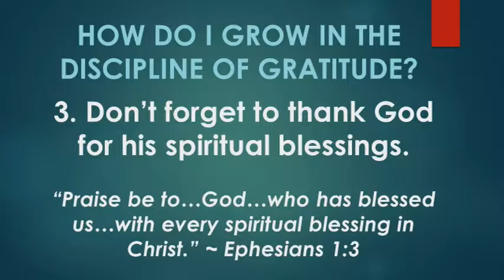You'll Find Nothing Under Your Christmas Tree Like This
Christians can thank God endlessly for his blessings, but none are greater than these.